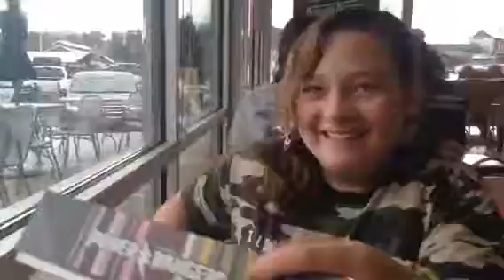What do goats eat for breakfast in the smoky mountains